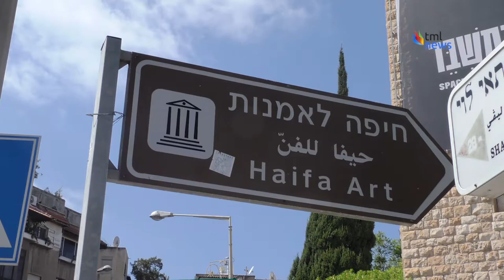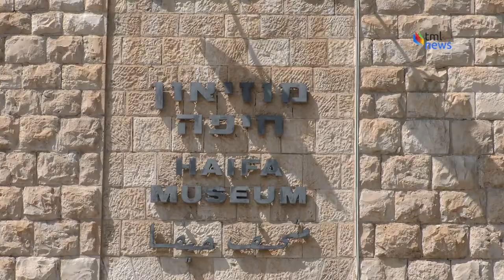Israeli Museum Dedicates Entire Space to Pandemic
Amid ongoing closures and uncertainty, the Haifa Museum of Art in northern Israel has decided to dedicate its entire space to examining the impact of the COVID-19 crisis. How has the novel coronavirus transformed our notions of family, home and personal space? These are just some of the questions posed by the 50 artists taking part in the cluster of exhibitions at the museum, likely the first of its kind to address the pandemic on such a large scale.